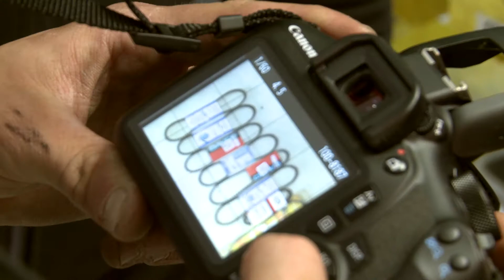Moyersoen in action - Smokeys Bike Shop Auction